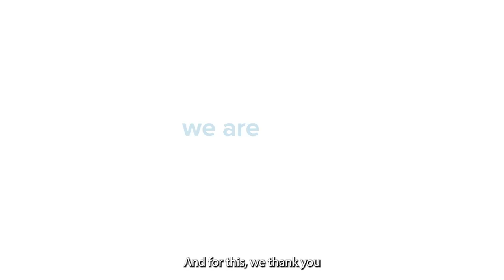To everyone in health care: We see you | Vancouver Coastal Health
When the entire world stopped, you stepped forward. The last two years have been difficult for everyone, and we wouldn't be where we are today without the hard work and dedication of our entire staff.

Every single person involved in health care is a crucial part of helping us move forward together, no matter the job. We wanted to take a second to say:

To everyone in the health care community, thanks for everything you've done and continue to do for our communities.